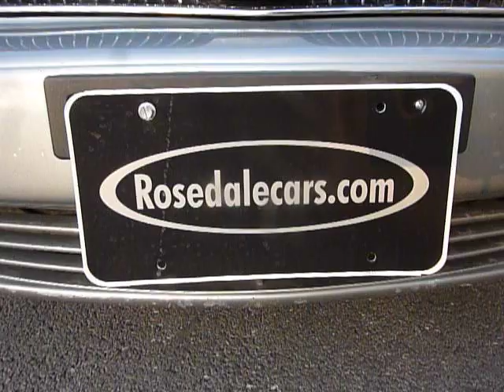2002 Mitsubishi Diamante ES